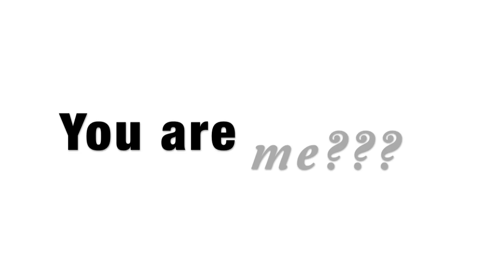You Are Me - The ultimate understanding - Joseph Williams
"Faint the Pleasing" is Joseph Williams. He writes, records, produces, sings and plays every instrument.